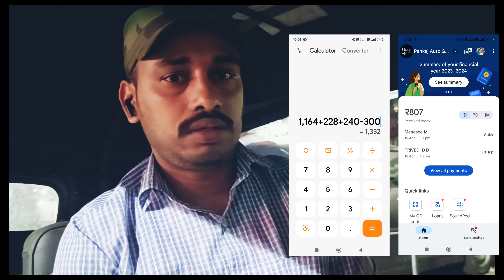16 April Tuesday Auto rickshaw 🛺 📲💰 buissness💷💰💵 in my city | 10 hrs. duty 1300 rs. 🪙💸💶☺️ Profit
Duty Time,
Morning 7 to 12,
Afternoon 4-9.30

Ola Uber Private bookings

16 April Auto rickshaw 🛺📲💷📲💰 buissness in my city..
ola 200  uber 1100, private 240
CNG 300

Auto rickshaw business kaise kare?
Auto rickshaw kaise chalaye?,
Ola Uber me gadi kaise lagaye?
Ola Uber me gadi kaise chalaye?